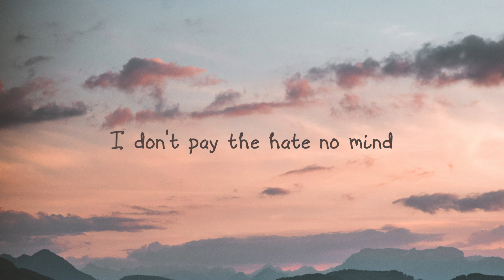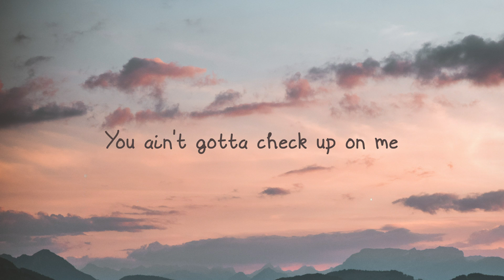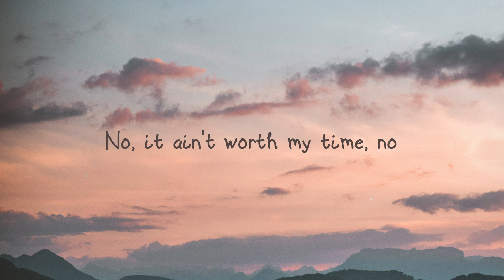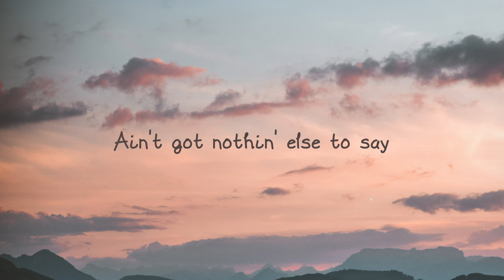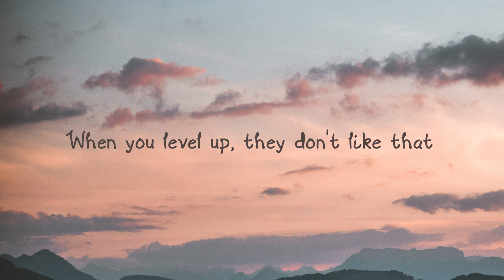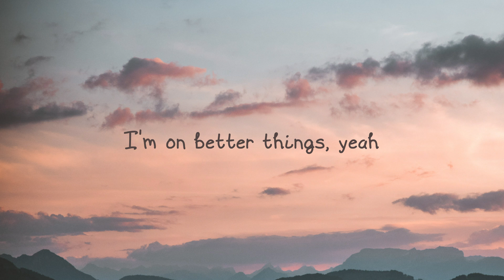Better Thangs - Ciara, Summer Walker [Visualized Lyrics] 💦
Better Thangs - Ciara, Summer Walker [Visualized Lyrics] 💦   Uh
 Lately, I been livin' my life
 I don't pay the hate no mind
 Doin' better things with my time, yeah, yeah
 Elevated to a new height, height
 Never do the same thing twice, twice
 Puttin' all the lames on ice, yeah
 I been sippin' on this drink
 I ain't got no complaints
 Cici in her own lane
 Eventually they come around
 You can say I'm livin' the dream
 Only winners on my team, oh
 You ain't gotta check up on me
 I got everything that I need, ah
 Better things, better things
 All new еverything
 Better things, bеtter things, yeah
 Ain't got time for petty things
 I'm on better things, yeah
 No, it ain't worth my time, no
 Stop calling my line
 You don't even cross my mind
 Now I'm on to better things
 I got grace
 Put a *** right in his place
 Ain't got nothin' else to say
 'Cause I know karma comes around
 So I pray
 Never waste mental space or my energy
 On the things I can't control
 Like, yeah now, yeah now, yeah now
 Never let my problem weigh down
 And I got love from all directions
 Turn away from all bad presence
 Out of sight, out of mind
 You won't ever ruin my vibe, vibe
 I keep raisin' my price
 Immune to the evil eye
 On better things
 All new everything
 Better things, better things, yeah
 When you level up, they don't like that
 See a fake friend, what I call that
 Say they still love you
 But it's all cap
 Don't even trip, I just fall back
 I been busy lovin' me
 Protectin' all my energy
 I don't need your company
 All I need is loyalty
 I been sippin' on this drink, drink
 Only winners on my team
 Oh, oh
 I got everything that I need
 On better things
 All new everything
 I'm on better things
 Oh-oh, oh-oh
 All new everything
 Oh-oh, oh-woah